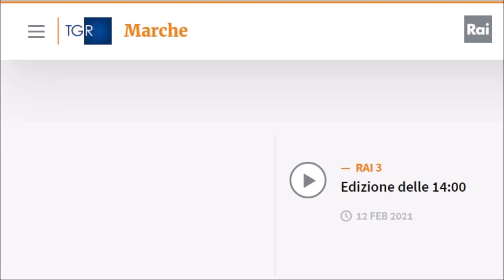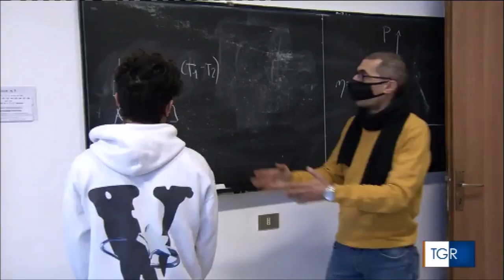Scuola e Trasporto pubblico dopo il ritorno in presenza di Gennaio 2021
Il servizio andato in onda nel TG Regionale di RAI3 l'11 febbraio 2021, edizione delle 14:00